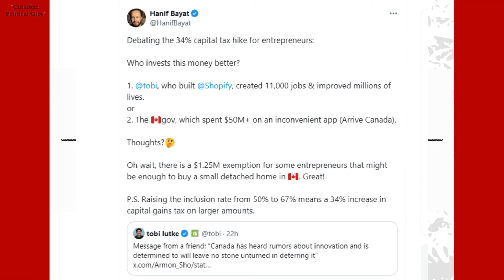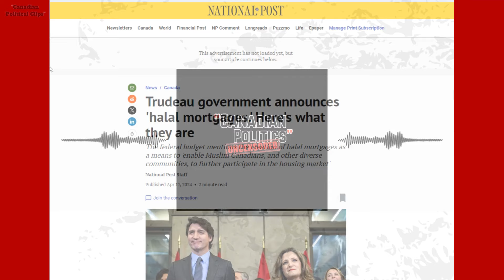HALAL Mortgages in Canada & Trudeau Budget DISASTER 2024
00:53 Halal Mortgage

Check out the latest episode of Canadian Political Clips! In this episode, we dive into the disastrous new budget unveiled by the Canadian government, featuring increased capital gains taxes and the introduction of HALAL mortgages. Watch as Christia Freeland gets laughed at during her delivery in the House of Commons, and discover the reactions of prominent business leaders to these concerning changes.

Don't miss out on the wit, dark humor, and insightful commentary you can only find on Canadian Political Clips!

Halal Mortgages Now Available In Canada. Where Will It End?
Canada Exploring Halal Mortgages: 2024 Budget
Canada Latest | Trudeau Government Plans Alternative Financing For Muslims In The Country
Sharia-compliant mortgages are here - and they're not just for Muslims